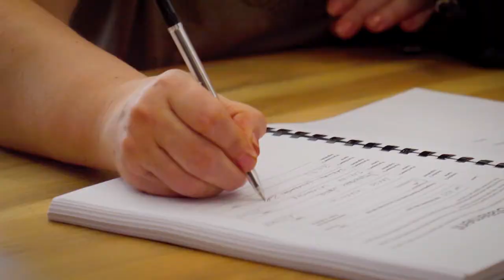Good Friday Appeal Charity Home Auction 2021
The 2021 Good Friday Appeal Charity Home No-Reserve Auction fetched a fantastic – and record – $903K for the Royal Children’s Hospital at Villawood Properties’ Rathdowne community in Wollert. Successful bidders for the stunning two-storey, four-bedroom Henley Vogue 34 home were a wonderful family from nearby Epping, who were urged over the finishing line by their daughter in a feverish bidding war before a crowd of almost 1,000 people.

The record sale eclipses the $860K achieved three years ago at Villawood’s Waratah, in Mickleham. This year’s Charity Home Auction marks Villawood’s 12th year donating land, over which time the auction has raised more than $8.3 million.